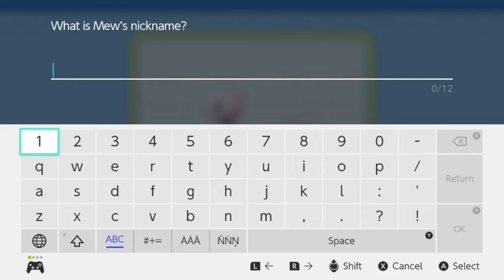Pokémon Brilliant Diamond And Shining Pearl - Gameplay Walkthrough Part 4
Pokémon Brilliant Diamond And Shining Pearl gameplay walkthrough